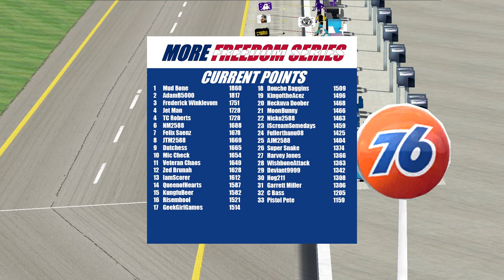More Freedom Series S4R21: The Las Vegas 80 at the Las Vegas Motorspeedway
Welcome back to the More Freedom Series! Season 4 continues as we head to the Las Vegas Motorspeedway for the Las Vegas 80! Watch and see who comes out on top in the race!